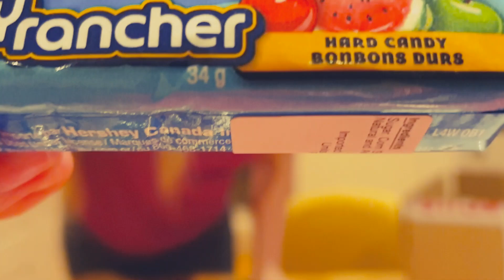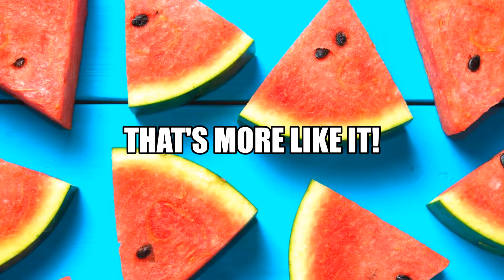BRITISH Tries AMERICAN Snacks! *Almost Sick*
Trying American snacks for the first time!

I was sent a delivery of American goodies from my friend Blaze who has a channel called 'somewhatfit' (link below). I've sent a box of British goodies over to him so he'll have a video of him trying them uploaded soon!

I really hope you enjoy this video! Also, if there's any other food challenges you'd like to see me do, let me know!

Bex x